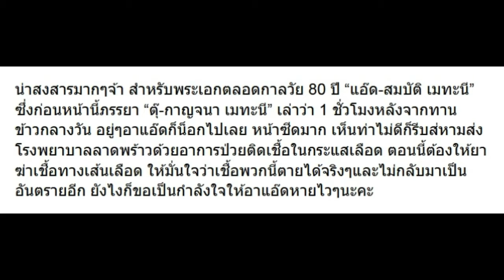ส่งตัว สมบัติ เมทะนี เข้าโรงพยาบาล หลังติดเชื้อในกระแสเลือด!